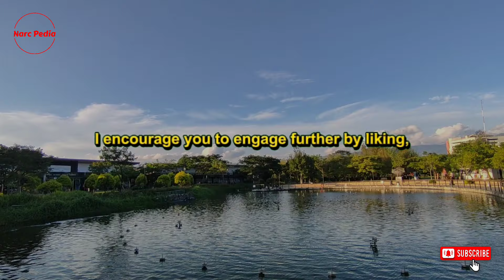🔴The Aftermath When the Narcissist Can No Longer Control You | Narcissism | NPD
Today, we're delving into a crucial topic: the dynamics of control in relationships with narcissists. A narcissist's fundamental need revolves around their ability to exert control over individuals. This control is not just a preference but a necessity for them. They seek the capability to influence and steer your actions and decisions, essentially gaining authority over your life. This need for control stems from their desire to ensure that you act in ways that serve their interests and uphold their perceived superiority.

Should a narcissist find themselves unable to control you, you become irrelevant to their schemes. This is particularly evident when you begin to think independently or allow yourself to get lost in aspirations and dreams that they cannot manipulate to their advantage. At this juncture, their treatment of you takes a sharp turn towards disdain. They may disregard your feelings, overlook your needs, or demean you, treating you as if you are unworthy. In the eyes of a narcissist, anyone who is not under their control is deemed worthless and undeserving of consideration.

Narcissists harbor a deep-seated aversion towards individuals who live freely, unencumbered by the usual social conventions. They detest those who embrace life's unpredictability, those who yearn for liberation from both external and internal constraints. Their disdain extends to people who stand out by utilizing their creativity or innovative ideas. Essentially, anyone who values autonomy or pursues personal interests poses a threat to the narcissist's agenda of maintaining control.

The desire for control by a narcissist encompasses every aspect of your life. For those who prize independent thought and action, this presents a significant challenge to the narcissist's objectives. They envision you not as a partner but as an asset, expecting complete obedience and submission to their will. They demand adherence to their directives, viewing you as an extension of themselves rather than an individual with your own rights and desires.

Refusal to surrender control to a narcissist can provoke intense reactions. They might respond with fury, exhibiting violent and uncontrollable anger. Alternatively, they could opt to sever ties with you, effectively discarding you from their life. This drastic response underscores their inability to tolerate any form of dissent or autonomy that threatens their dominance and control.